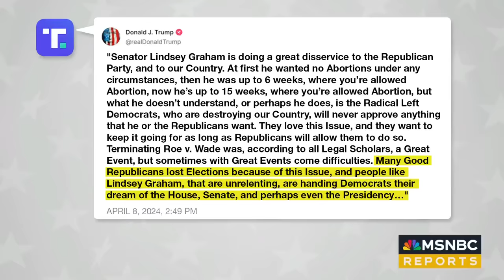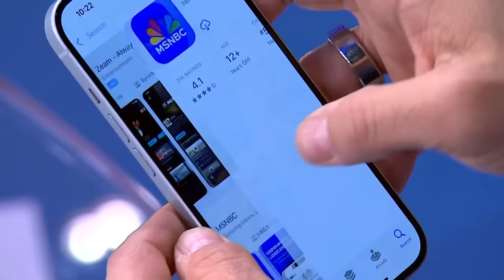‘Total mess’: Stuart Stevens on Trump’s abortion stance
Former President Trump is facing scrutiny from both the right and the left over his comments on abortion, including his ally Sen. Graham. Meanwhile, President Biden announced a new student loan debt relief plan. NBC News' Dasha Burns, Gabe Gutierrez, Stuart Stevens and Symone Sanders-Townsend weigh in.